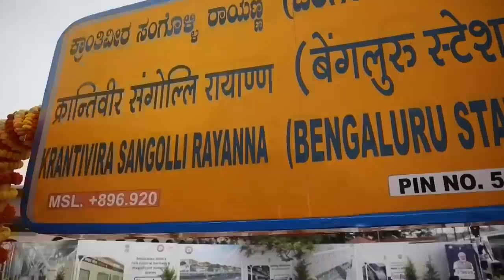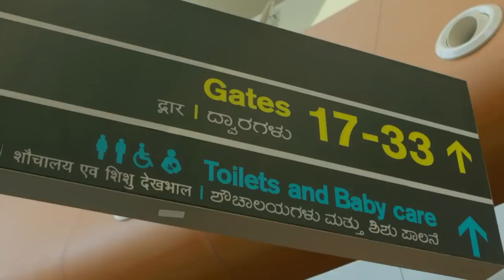A look back at PM Modi's visit to Karnataka and Tamil Nadu